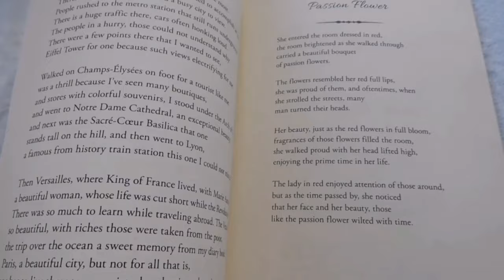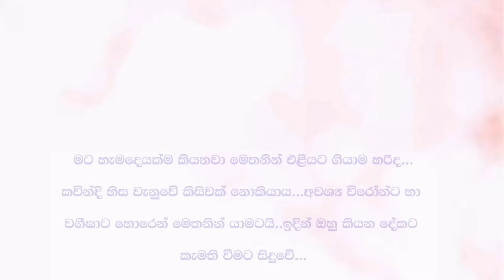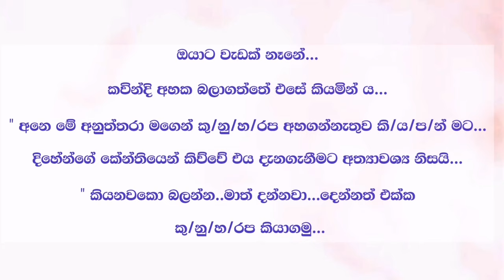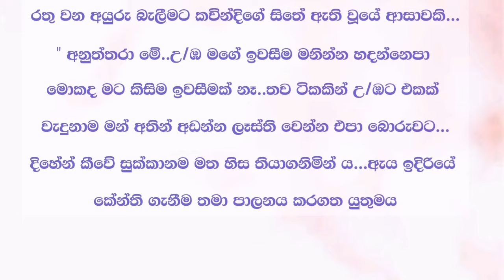නුබ ලගින් 🥰 ( 26 වෙනි කොටස ) Nuba Lagin | EEpisode 26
𝗪𝗿𝗶𝘁𝗲 𝗕𝘆  = ✍️  නෙතූ අක්ශිලා
අක්කිගෙ ලස්සන කතාවක් කතාව ලස්සන නිසා ඔයලා එක්ක කතාව බෙදා ගන්න හිතුවාද හැමෝගෙන්ම ආදරෙන් ඉල්ලනවා ඔයලාගෙ අදහස් පහලින් කමෙන්ට් කරන් යන්න...🙂

නෙතූ අක්ශිලා අක්කිගෙ ලස්සන කතාවක් .. හැමෝම කියවලා ඔයලාගෙ අදහස් අමතක නොකර කියලා යන්න..

▶️ 𝘃𝗶𝗱𝗲𝗼 𝗧𝗶𝘁𝗮𝗹 = නුබ ලගින් සිංහල නවකතා
                                   ( විසිහය වෙනි  දිගහැරුම )

Prohibited. 🚫

තහනම්. 🚫